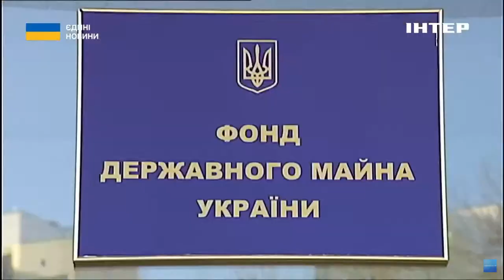🔙ВЕЛИКУ ПРИВАТИЗАЦІЮ ПОНОВЛЕНО //❓️ Що вона принесе для країни // розповів Олег Немчінов